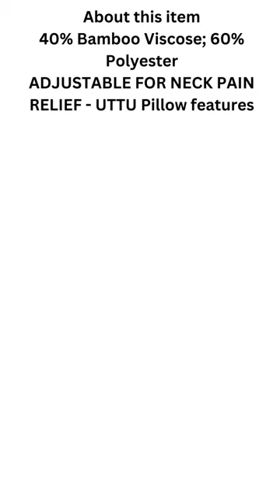UTTU Sandwich Pillow Queen Size, Orthopedic Pillow for Neck Pain Relief #20 by 26 inches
Brand UTTU

Special Feature Removable Cover, Adjustable, Cooling, Removable Cover, Compressible
Color White
Size Queen Size
Fill Material Memory Foam
About this item
40% Bamboo Viscose; 60% Polyester
ADJUSTABLE FOR NECK PAIN RELIEF - UTTU Pillow features unique adjustable lofts for varied types of sleepers. Originally with a 4.7in of high contour and 3.9in of low contour, taking out the middle layer you’ll get 3.5in of high contour and 2.8in of low contour.
PRESSURE RELIEF - Made with UTTU DYNAMIC FOAM, the premium exclusive memory foam, this Side Sleeper Pillow conforms to the natural curve of your body and supports your neck and head to ensure comfort.
NEVER BECOMES HARD - We used UTTU DYNAMIC FOAM, which never gets hard in cold weather. Unlike most memory foam on the market, it remains consistent with firmness and comfort feel all year.
BAMBOO COVER - This bamboo pillow has a cover made of 40% bamboo viscose, making it a COOLING PILLOW for you to stay cool all night long. 20 by 26 inches  pillowcase is MACHINE WASHABLE.standard pillow size ITEM DIMENSIONS - 23.6"×14"×4.7"/3.9", this cervical pillow is designed to fit different sleeping postures, you can sleep in comfort with UTTU whether on your back, side, or stomach